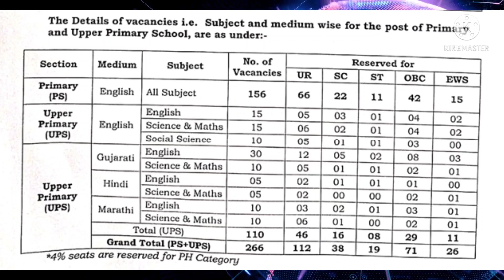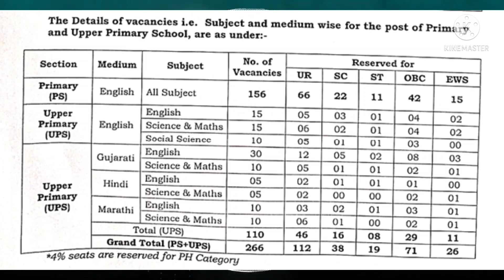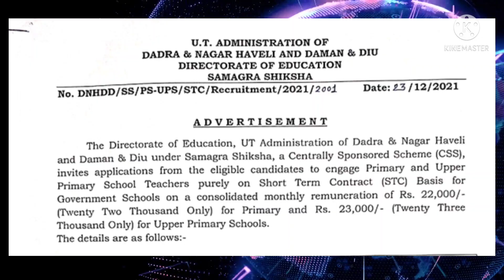समग्र शिक्षा अभियान अंतर्गत २६६ पदांसाठी शिक्षक भरती।। TET,TAIT, PAVITRA PORTAL